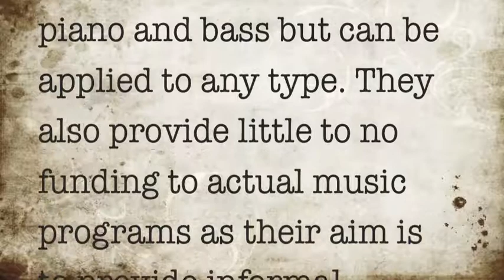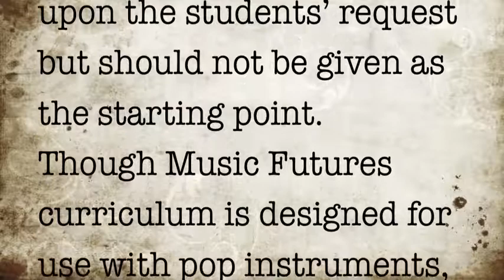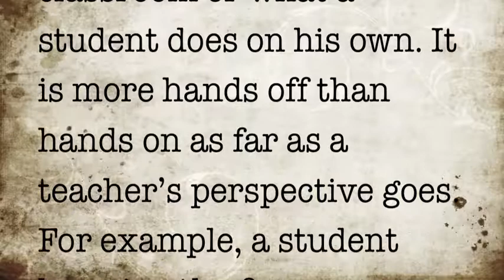Policy Brief Intro to Music Ed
Our Policy Brief project for Intro to Music Ed